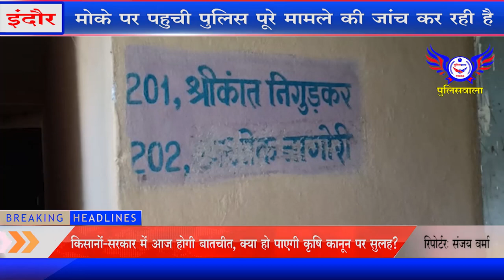इंदौर - लाश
इंदौर के सराफा थाना छेत्र की एक कॉम्प्लेक्स के फ्लैट में लाश मिलने से पूरे छेत्र में सनसनी फैल गई लाश 2 से 3 दिन पुरानी बताई जा रही है मोके पर पहुची पुलिस पूरे मामले की जांच कर रही है।

इंदौर के सराफा थाना छेत्र के गणेश काम्प्लेक्स के एक फ्लेट में लाश मिलने से सनसनी फैल गई  दरसअल सराफा थाने पुलिस को सूचना मिली थी कि गणेश कांपलेक्स स्थित एक मल्टी के एक फ्लैट से बदबू आ रही है सूचना के  बाद मौके पर पहुची पुलिस ने मल्टी के फ्लैट नंबर 201 में देखा तो एक अधेड़ युवक की लाश दिखी जिसके बाद पुलिस ने एफएसएल की टीम को सूचना दी एफएसएल की टीम मौके पर आई और उन्होंने बताया कि शव 2 दिन पुराना है और अधेड़ का नाम श्रीकांत निगुड़कर बताया जा रहा है जिसकी उम्र लगभग 55 वर्ष है , शव को पोस्टमार्टम के लिए एमवाय अस्पताल भिजवा दिया गया है और बाकी पुलिस सभी बिंदुओं पर जांच कर रही है वही पड़ोसियों के कहना है कि वे यह काफी समय से अकेले रहते थे वही अब पुलिस पोस्टमार्टम रिपोर्ट का इंतजार कर रही है ताकि मोत के कारणों का खुलासा हो सके।